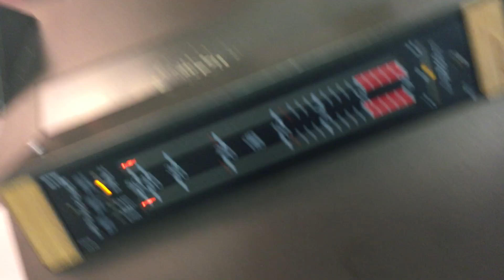ZOFF - Alles anders @ Radio Hagen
+++ Die Bandabteilung +++ Im Video ist "nur" der Kamera-Sound zu hören! Die Studio-Aufnahme als Audio auf der Radio-Homepage!